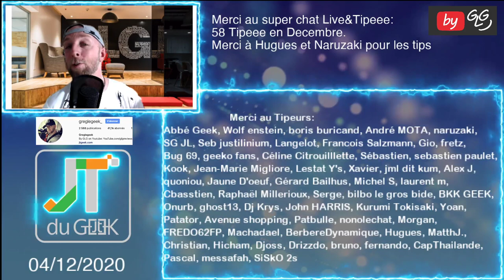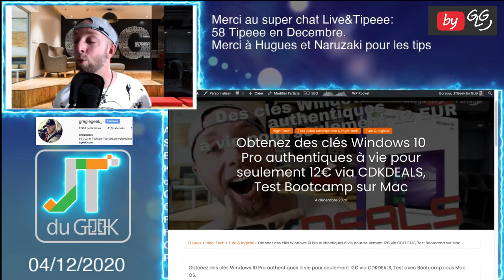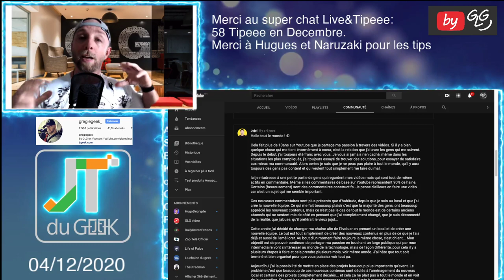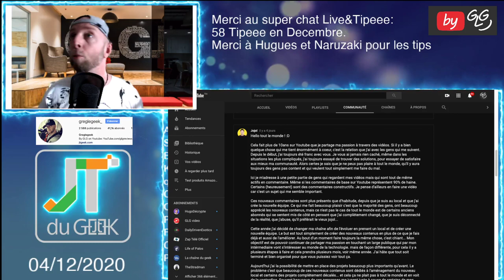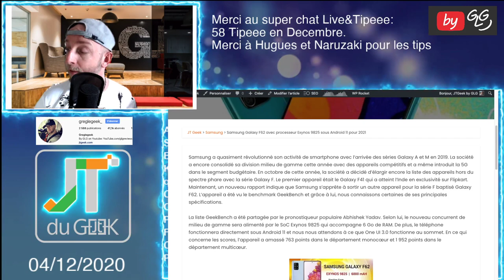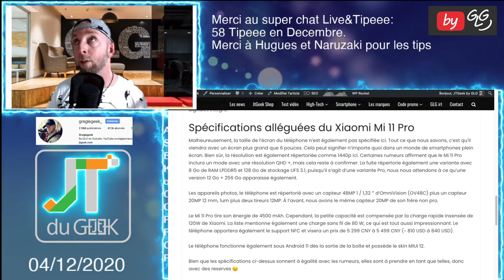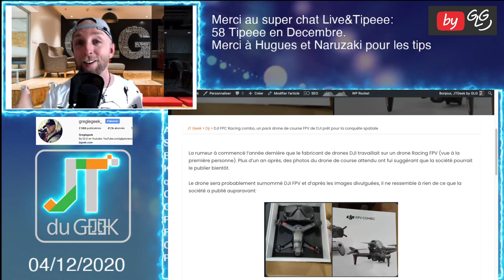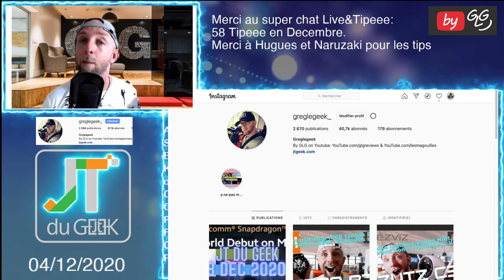JT du GEEK 4 dec Black Friday FR ,Samsung Galaxy F62,Excuse Jojol, Xiaomi MI 11,DJI FPV Racing combo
Le Zap actu High-Tech by GLG , un petit résumé en Vidéos des dernières news tech et smartphone du Jtgeek @GLGreviews

CDKdeals , Divacore Antipods 2, Samsung Galaxy F62, excuse Jojol, Xiaomi MI 11 , Xiaomi MI 11 pro, Realme C15 Holiday Edition, DJI FPV Racing combo, Jojol

By GLG